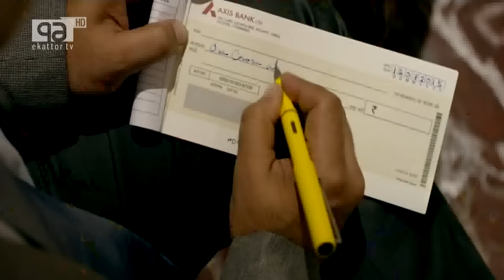টালিউডে মুক্তি পেয়েছে, সাবার প্রথম ছবি - ষড়ঋপু। কথা বলেছেন নিজের কাজ ও কলকাতার সিনেপাড়া নিয়ে...